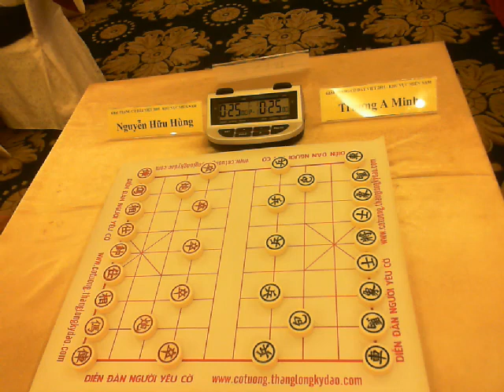Vòng loại Trạng Cờ Đất Việt 2015 Khu vực phía Nam – Ván 6: Nguyễn Hữu Hùng vs Trương A Minh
Trạng Cờ Đất Việt là một Gameshow truyền hình do Liên đoàn cờ Việt Nam, Kênh truyền hình TodayTV - VTC7, Công ty TNHH phát triển cờ Việt, web Sông Mã Ca, diễn đàn Thăng Long Kỳ Đạo phối hợp tổ chức trên phạm vi toàn quốc.
Giải đấu nhằm phát hiện và tôn vinh Trạng Cờ Đất Việt (2015), cổ vũ và phát triển phong trào cờ tướng Việt Nam, một môn chơi hấp dẫn, giàu bản sắc văn hóa Việt.
Giải đấu chính thức được khởi động từ ngày 01/06/2015, dự kiến chung kết và tôn vinh Trạng Cờ Đất Việt vào ngày 30/10/2015.

- Tổng hợp biên bản các ván đấu Trạng Cờ Đất Việt 2015